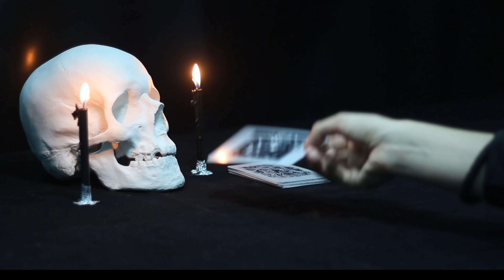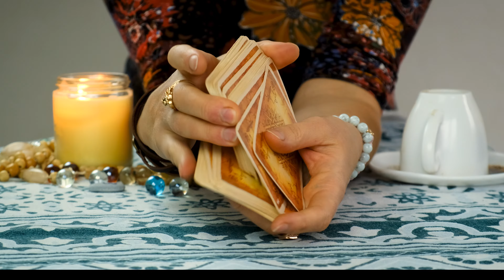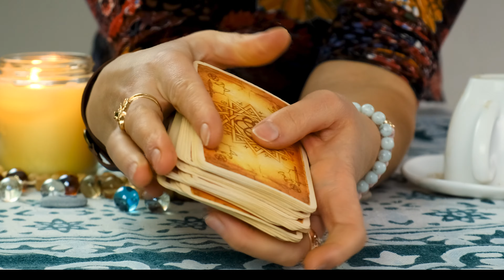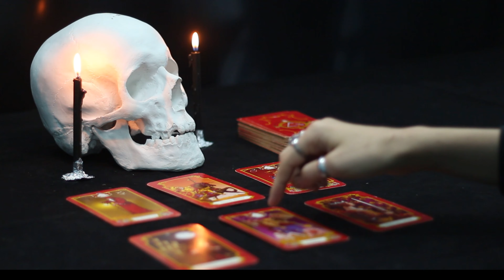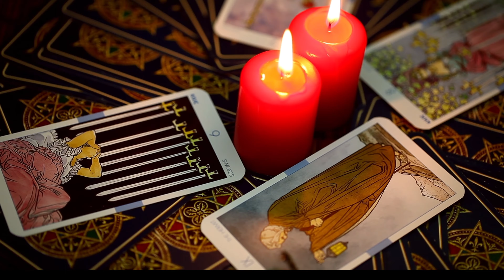Water retrogrades in April 2024,Avoid disasters for the 12 constellations!@kellytarotUSA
Welcome to @Kellytarot USA, a channel where you can discover possibly surprising insights into how the human mind works. Whether you want to learn more about yourself, relationships, emotions, health, spirituality or your brain, this channel has the content for you. You'll find videos that explore topics like personality types, cognitive architecture, psychological disorders, memory tricks, language secrets... You'll also get to see experiments and experiments Fun to test your psychology skills and knowledge.